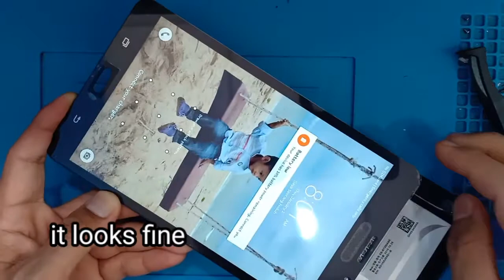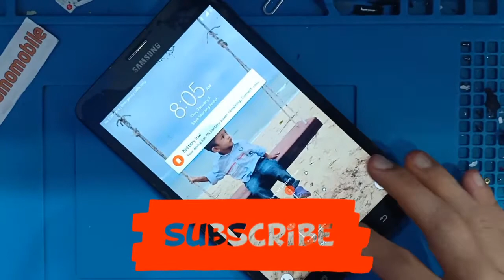SAMSUNG GALAXY TAB 7.0 LCD REPLACEMENT